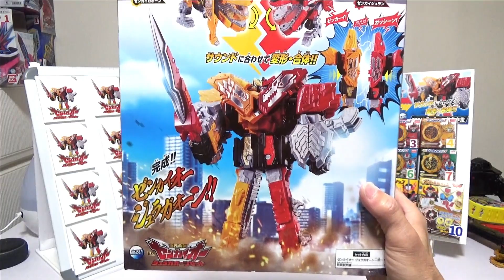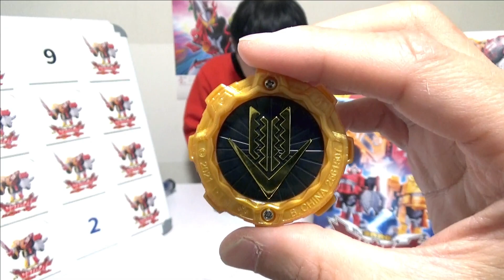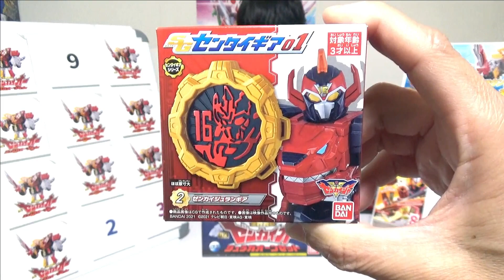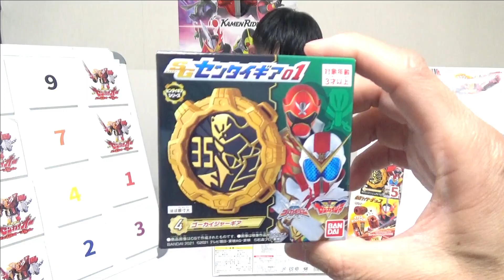ゼンカイジャーDXゼンカイオー当てくじを作って遊びました。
ゼンカイジャーの巨大合体ロボをはる君は手に入れることが出来るかな？
そして仮面ライダーチョコから大当りシールは出てくるのか？

ダウン症はる君の成長Vlog